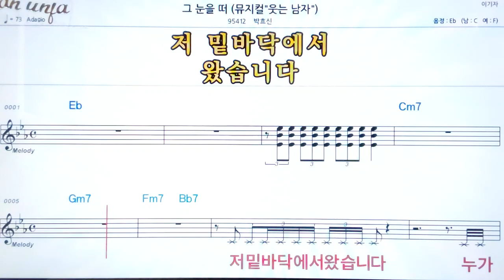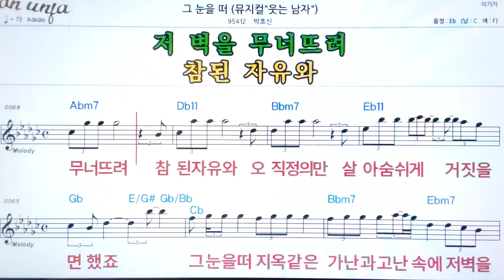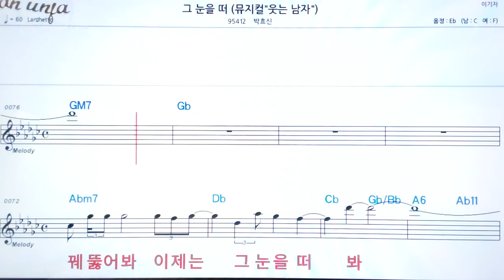그 눈을 떠/박효신👍악보, 노래,기타 코드,가사,Karaoke*카라오케 반주